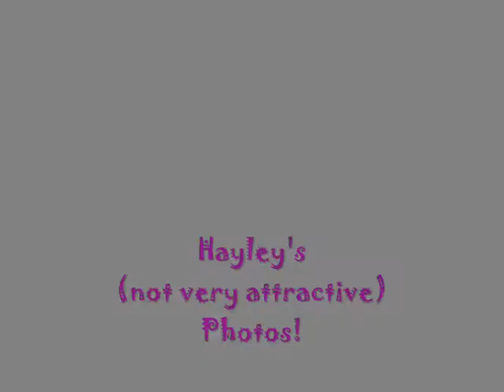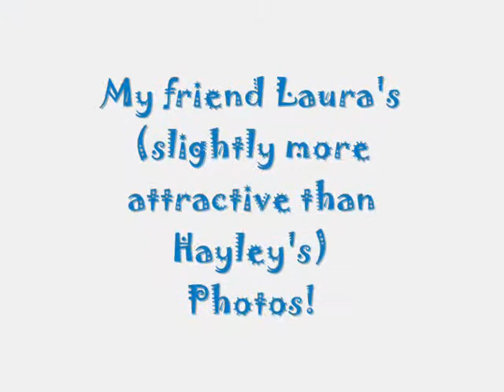My Skydive!!!! Part Three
this is the last part of my skydive video, its more of a slide show really, its the pics of me skydiving, along with my friend laura's pics too!!! she jumped just before me!! with Oasis as background music. wild!